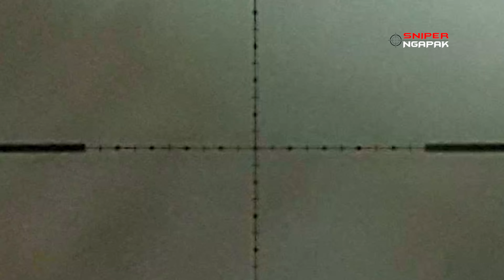BERBURU CODOT SIANG HARI